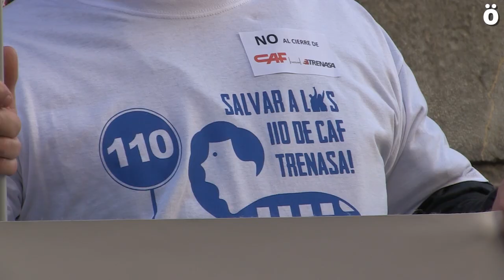"Trenasa es viable" asegura la plantilla de Castejón, que continua en huelga indefinida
La plantilla de Trenasa se ha trasladado hoy desde Castejón hasta Beasain para concentrarse ante las puertas de CAF. Hoy, además, han recibido el apoyo de los y las trabajadoras de otras plantas de CAF, que han realizado un paro para denunciar el anuncio de cierre de Trenasa y el despido de sus 110 trabajadores.